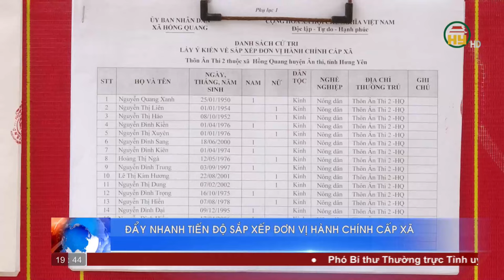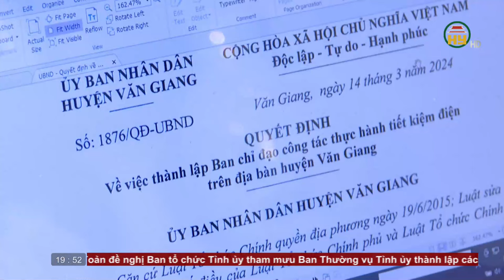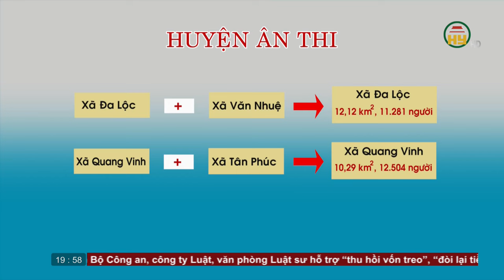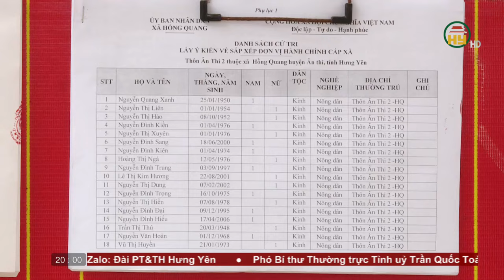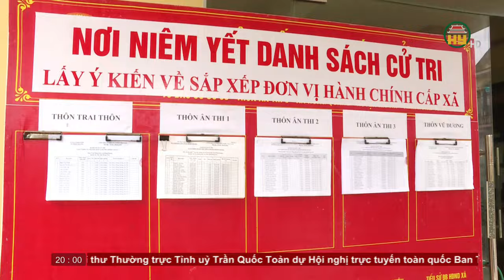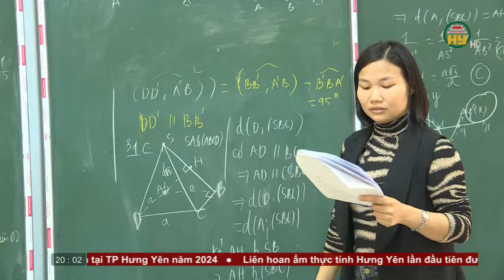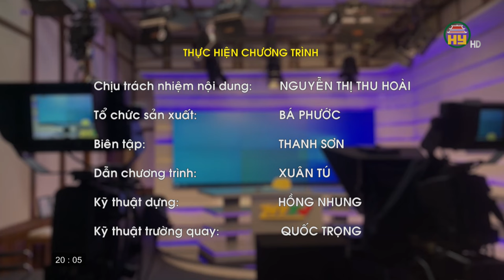Thời sự Hưng Yên thứ 3 ngày 16/04/2024